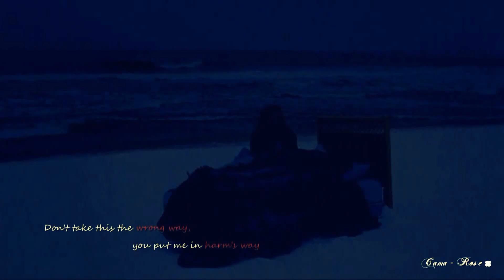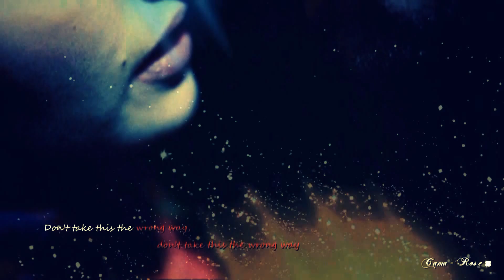Clementine & Joel - ...and you weren't lying, when you said, it would sting...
Thank you SOOO much for subsribing :*** It meens a lot for me;)
How happy is the blameless vestal's lot!
The world forgetting, by the world forgot
Eternal sunshine of the spotless mind!
Each pray'r accepted, and each wish resign'd.